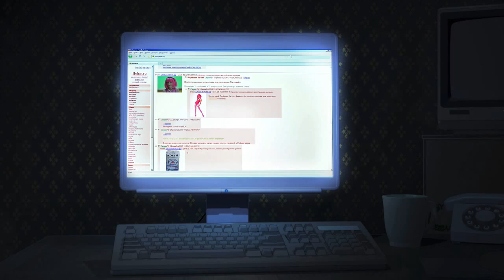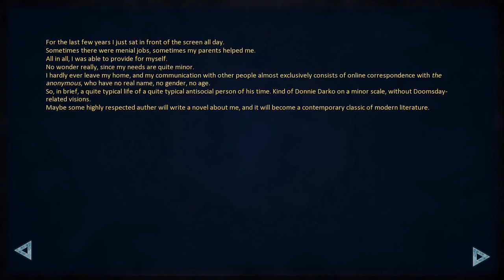"INTO THE PAST?" Lets Play: Everlasting Summer #1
A new series that i decided to do based upon one of the best Visual Novels i have ever read!

Everlasting Summer is a visual novel from russian developers that offers very sincere and bright emotions about the days past and hopes yet to come true.
Meeting Semyon, the game's main character, you would've never paid attention to him. Just an ordinary young man with thousands, even hundreds of thousands of those like him in every ordinary city. But one day something completely unusual happens to him: he falls asleep in a bus in winter and wakes up... in the middle of a hot summer. In front of him is "Sovionok" – a pioneer camp, behind him is his former life. To understand what happened to him, Semyon will have to get to know the local inhabitants (and maybe even find love), find his way in the complex labyrinth of human relationships and his own problems and solve the camp's mysteries. And answer the main question - how to come back? Should he come back?